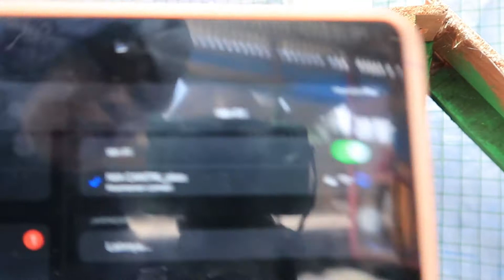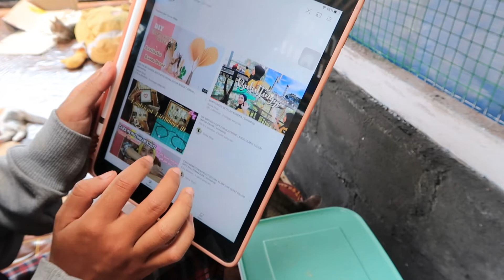SHOPEE HAUL AKSESORIS KUCING | RIVIEW TEMPAT MINUM KUCING OTOMATIS | soniashsp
HALLOW SEMUANYA...siapa yg punya anabul? kalian wajib banget sih nonton sampe habis , karna aku bakal share perlengkapan kucing aku, untuk rumah baru mereka

P O D U C T I O N ♡
📹 Canon G7X Mark II and Canon 600D
💿 Filmora Go